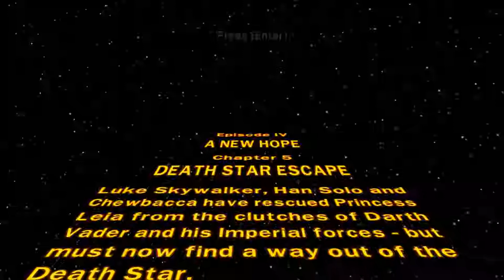"Звезда Смерти", Побег - LEGO Star Wars The Complete Saga (Pt.21)